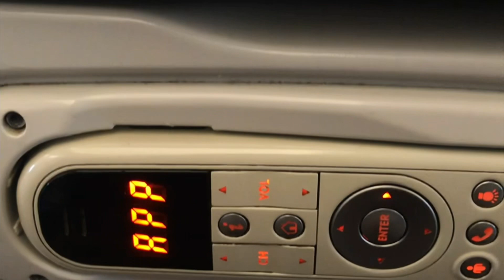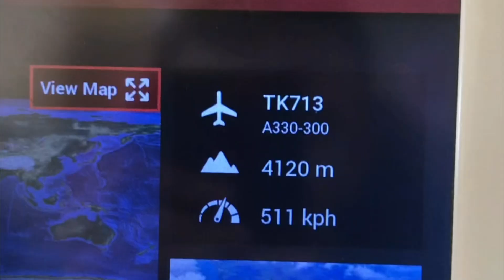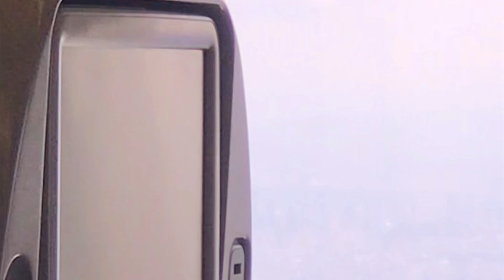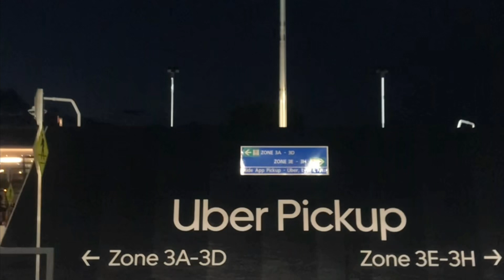ঢাকা টু ওয়াশিংটন ২২ ঘন্টার যাত্রা । Flight Turkish Airlines | Dhaka To USA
A Journey From Dhaka To Washington Music In The Intro-Adventure (Artist-JJD)